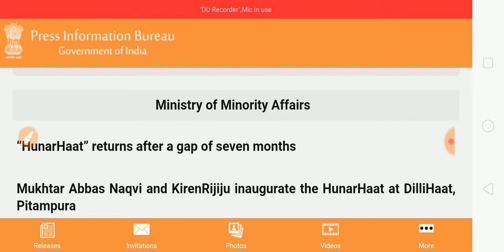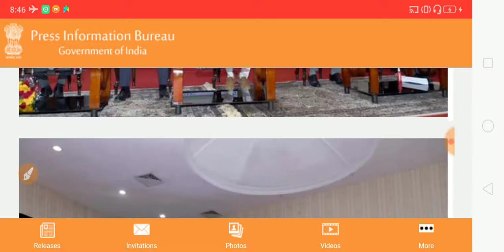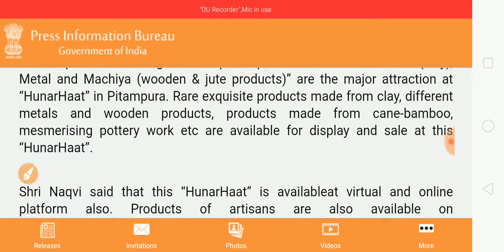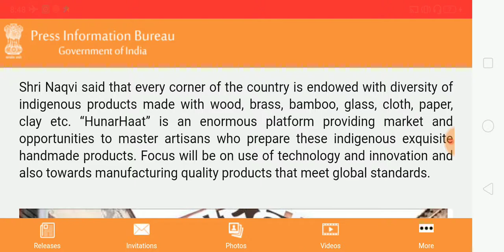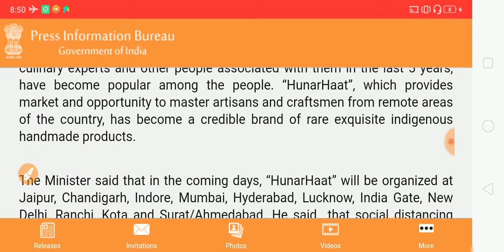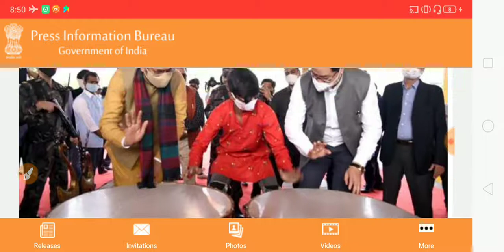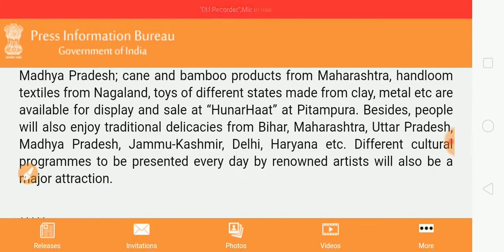Hunar Haat | UPSC Current Affairs 2020 | Achieve IAS | Join Telegram